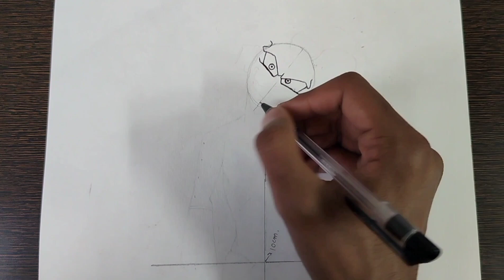Marjin buu drawing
buu drawing

hello everyone how are you doing great in this video I am going to show you how to draw

I hope you are enjoy the amazing video

how to draw marjin buu drawing easy step by step tutorial
how to draw super buu drawing
how to draw kid buu drawing
Goku master of ultra instinct drawing
How To Draw Goku Drawing easy

Goku ultra instinct drawing full body
how to draw Goku ultra instinct full body drawing
Goku ultra instinct face drawing
Goku ultra instinct half face drawing
Goku ultra instinct side face drawing

how to draw goku ultra instinct drawing easy
how to draw goku ultra instinct step by step
anime character drawing for beginners

how to draw Goku ssj drawing
how to draw Goku super sain god  drawing

how to draw DBZ heroes drawing easy
how to draw DBZ
how to draw goku
how to draw Goku face drawing easy
how to draw Goku face drawing in front